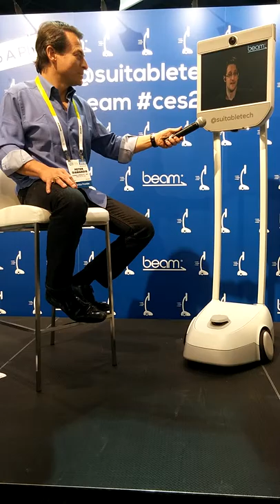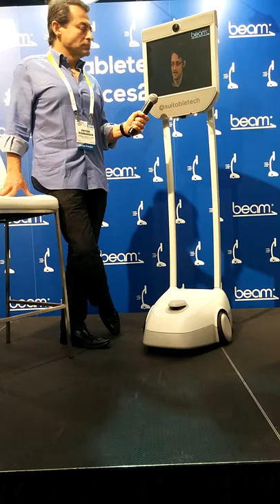Snowden-bot Live Interview @ CES 2016 (Last Clip)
Edward Snowden at CES 2016 via Beam, asked if he misses America/hopes to return...